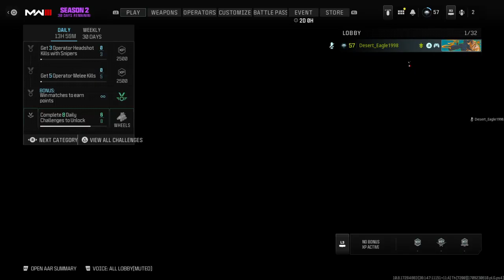Call of Duty®_MW3 Gameplay